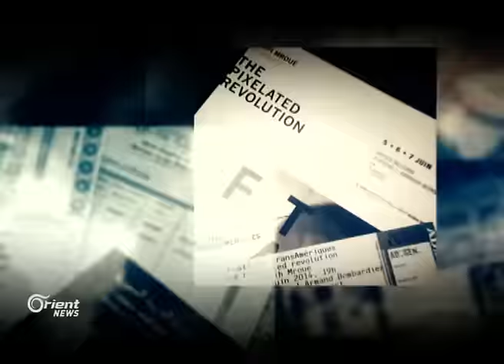صدق أو لا تصدق كل هؤلاء كانوا في حلب .. مندوب النظام في آخر إختراعاته !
في آخرِ ابداعاتِ مندوبِ النظام في الأممِ المتحدة بشار الجعفري, كشفَ في سبقٍ إعلامي وصحفي ٍلا مثيلَ له عن وجودِ شبكةٍ من ضباطٍ اسرائيلييين وأميركيين وسعوديين وقطريين واردنيين واتراك سعَوا في الساعاتِ الماضية للهروبِ من حلب مع المسلحين خلالَ الاتفاق الخاص بالإجلاءِ من الأحياءِ الشرقيةِ للمدينة .

إعداد وتقديم : رولا حيدر